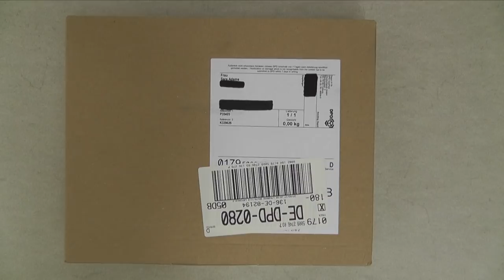Unboxing my Origami Silver Play Button (100k subscribers)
Yay! After 11 years and over 450 videos full of love for folding paper, my channel has surpassed 100,000 subscribers.
Making these videos takes time and effort, but your appreciation makes all the work worth it.
What do you think, will I reach 1 million subscribers eventually and get a gold play button?!
Help me enjoy the journey there by sharing my channel and my , with others. After all, we all need a bit of happy folding in our lives.

Tutorial for the 3D Frame (I modified it to the ratio I wanted to achieve)